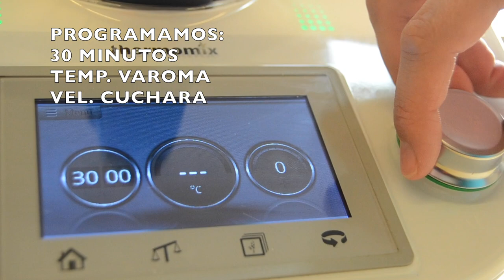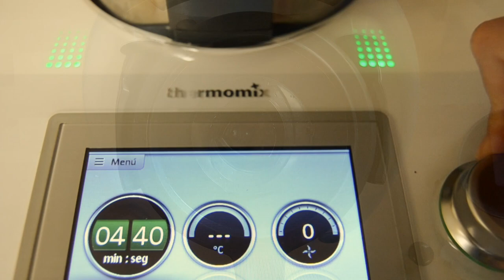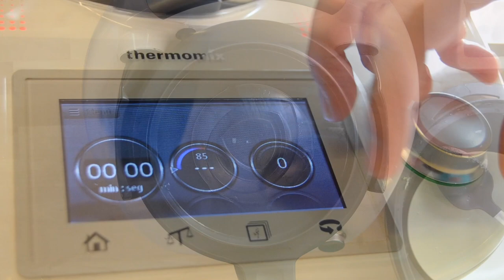😋Medallones de patata y brócioli con Thermomix®️🥔🥦 Como los de IKEA